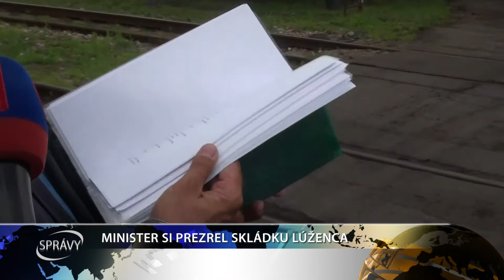MINISTER SI PREZREL SKLÁDKU LÚŽENCA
Minister životného prostredia Ján Budaj si v rámci návštevy Trnavského samosprávneho kraja prezrel aj skládku lúženca v Seredi, jednu z najväčších enviromentálnych záťaží, ktorá znepríjemňuje život obyvateľom spádového okolia už desiatky rokov.